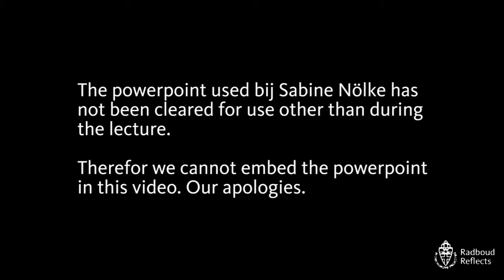Canada’s Response to the Refugee Crisis | Ambassador’s Lecture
Canada’s Response to the Refugee Crisis
Ambassador’s Lecture by Sabine Nölke, Ambassador of Canada to The Netherlands
Thursday September 29th, 2016 | 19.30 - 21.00 hrs| Aula, Radboud University
You can read more information about this lecture on our

Contents:
00:00:09 Welcome by Dave Willems, member of staff Radboud Reflects
00:00:57 Introduction by former Rector of Radboud University, Sebastian Kortmann
00:06:32 Lecture by Sabine Nölke, Ambassador of Canada to The Netherlands
00:44:21 Interview by philosopher Evert van der Zweerde

What ideals lie behind the Canadian approach to the Refugee Crisis? What are the similarities and differences with European approaches? How do Canada’s values of diversity, pluralism and inclusion give shape to its approach to refugees? How can we compare the situation in Europe to that in Canada? And what can we learn from one another’s approaches?